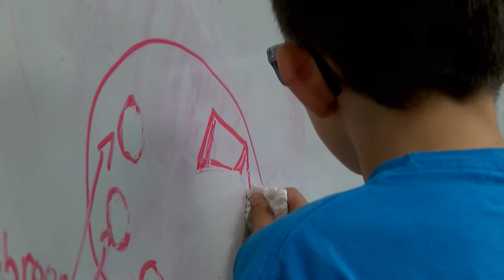QCUSD Preschool & Gifted Programs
Check out this video to learn more about what Queen Creek Unified School District has to offer for Preschool & Gifted Programs. This commercial was filmed, produced, and edited by QCHS Ms. Glenda Skalitsky's Video Production class.